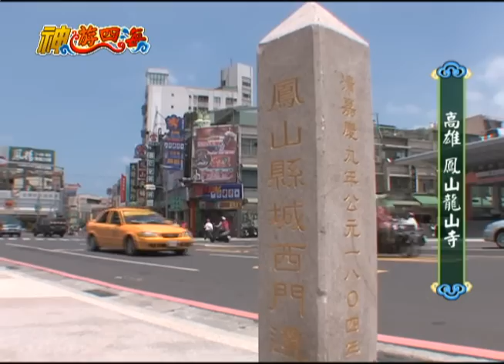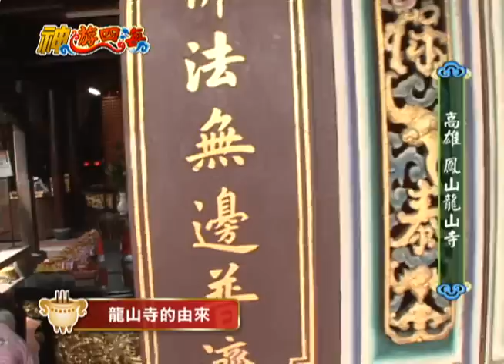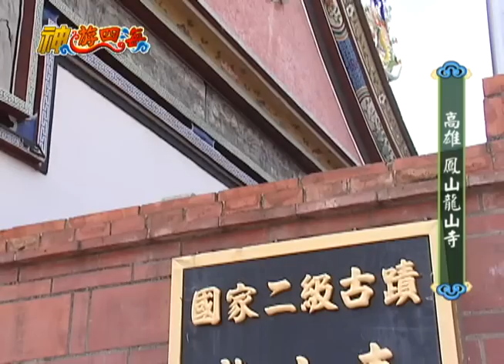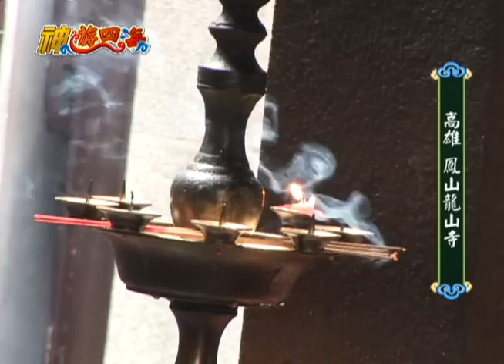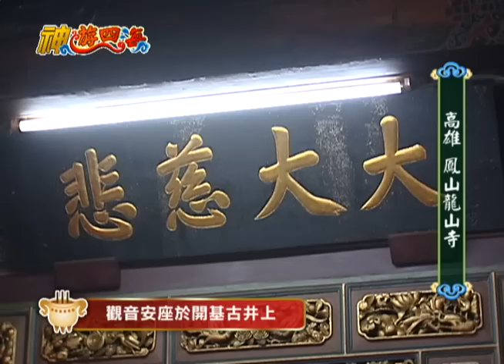神遊四海 高雄鳳山龍山寺01.wmv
各位觀眾朋友們，如果你喜歡我們的節目每天的早上七點到八點在世界電視台有播出唷！

各位觀眾朋友大家好，今日要帶觀眾朋友拜訪的廟寺是在高雄市鳳山的龍山寺。
啊咱龍山寺剛好就位在鳳山庄最熱鬧的商業區， 說到咱鳳山龍山寺，除了香火很旺之外
它已經有三百多年的歷史，被內政部列為國家二級古蹟。
這裡有一段關於龍山寺的傳奇故事。傳說在清朝康熙年間
有一位從福建來的先民，在龍山寺現址的一口古井舀水時
將隨身帶來的從泉州龍山寺求來的觀世音菩薩香火包，掛在井邊的石榴樹上忘了帶走
之後香火包每夜都發光，附近的民眾認為是菩薩顯靈，就迎請香火並將石榴樹做成觀音佛像，建寺奉祀。
現在我們觀音菩薩的金身就是安座在那口開基的古井上。在地理上，這裡也是具有靈氣的觀音穴寺廟。